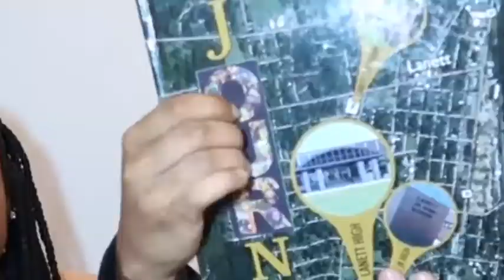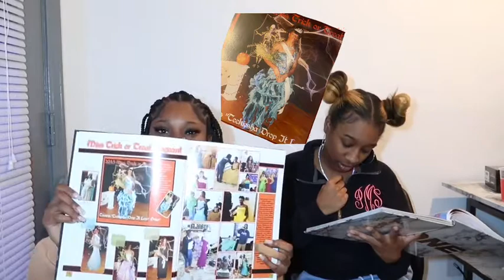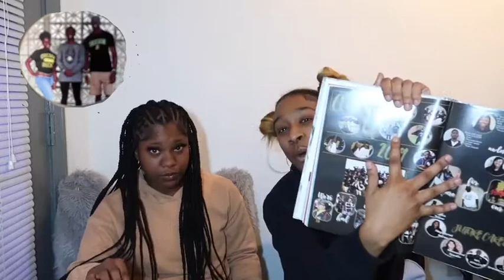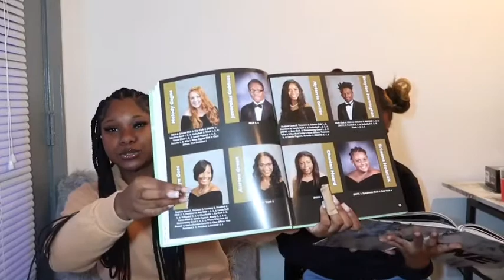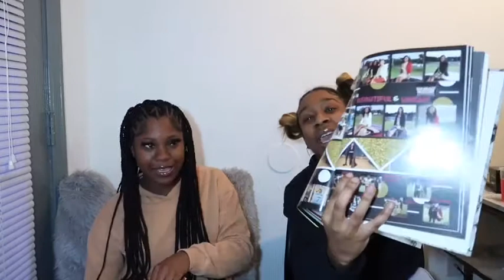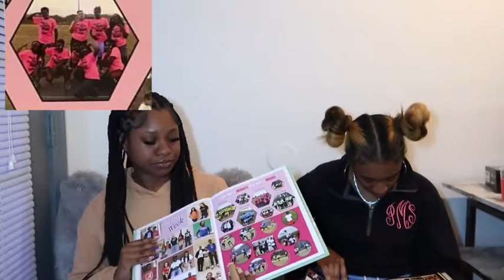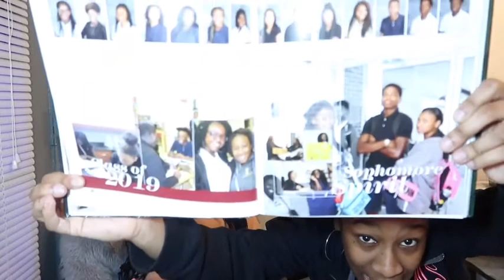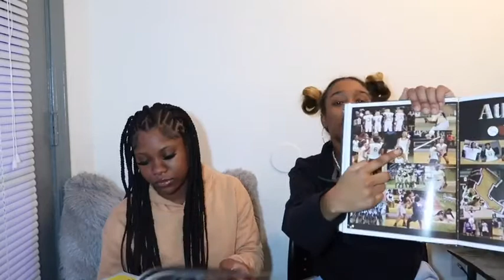Reacting to our old yearbooks!📚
Wasssuppppp Bap Babesssssss💋 Lets Go Back in TIMMEEEEEEE😬🤣Watch us look at our old yearbooks from high school! Did you go to school with us?

*We do not own the copy right to this music*